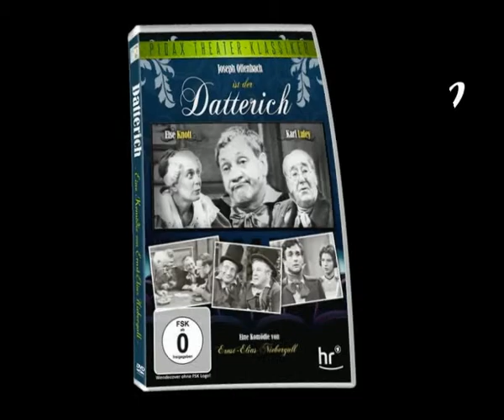Pidax - Datterich (1962)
Datterich ist dem Wein in liebevoller Freundschaft zugetan, was ihm seinen Job als Finanzbeamter kostet. ist, Fortan schlägt er sich als philosophischer Schnorrer durch und ist Stammgast in Darmstädter Kneipen.
Vorliegender Streifen basiert auf einer Aufführung der Städtischen Bühnen Frankfurt mit Joseph Offenbach in der Titelrolle.
Quelle: Pidax-DVD